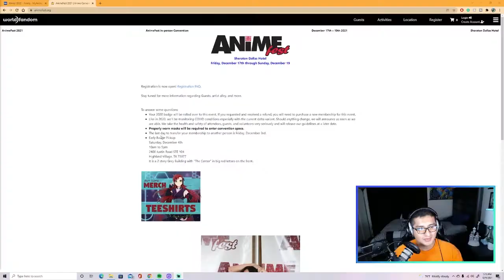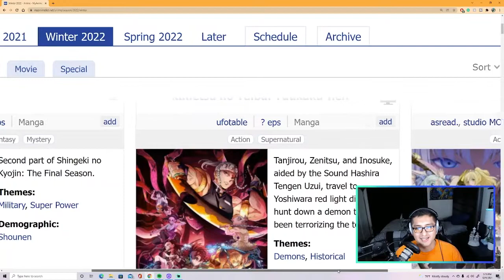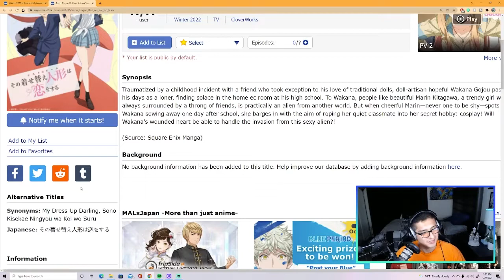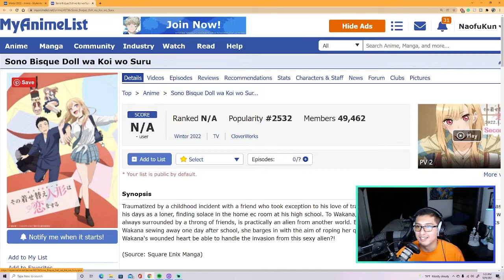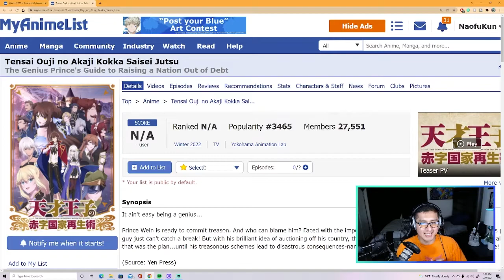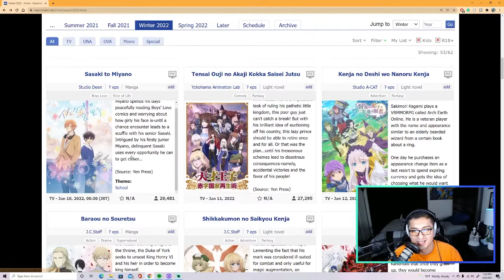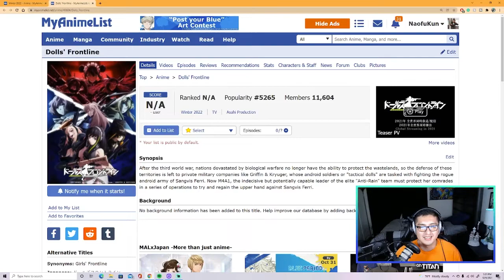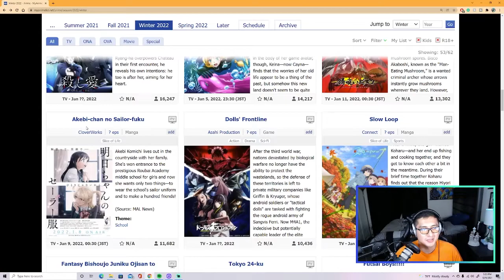THERE IS SO MANY ANIMES TO WATCH IN WINTER 2022, LIKE YOO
Not gonna lie, it was hard to keep with fall 2021 and now 2022 Winter is going to get harder.

Music
Background:

Intro & Outro
DJ Quads - ITS NEAR